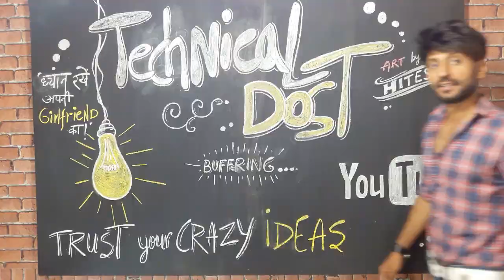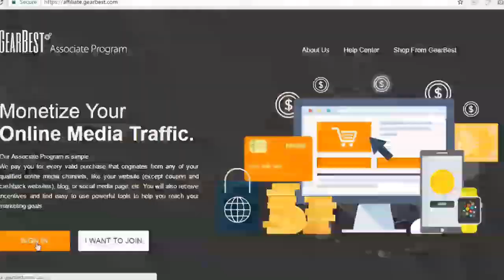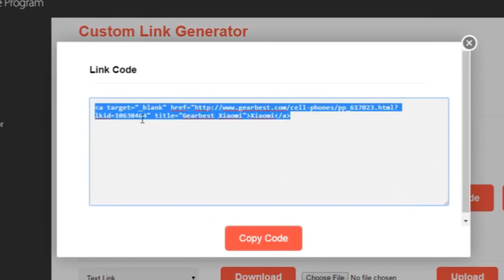Earn Money With Gearbest Associate Program!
'Freaky Desi' - Dance | Vlog | Comedy |

Copyright: All content in this video such as text, graphics, logos, button icons and images is the property of Technical Dost Channel. Don't Copy any part of this video!

TECHNICAL DOST,
My Dear Friend,
Gearbest Associate Program!

Thanks Sagar sir..

Hindi- 6 Awesome Secret Tips and Tricks for Your Android | Your Android is more than ur Expectation

The Two Fools Novel written by Hitesh kumar (Hindi)